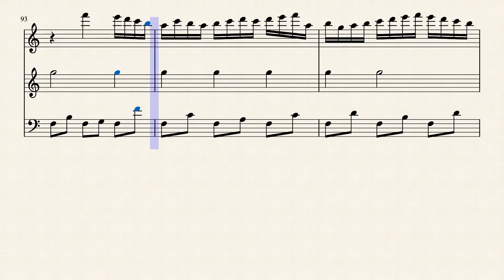Composition on BWV 1033.2 (4) by Ana Antão